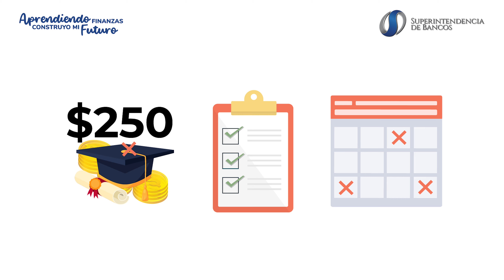VIDEO 6 MODULOS ADULTOS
Superintendencia de Bancos